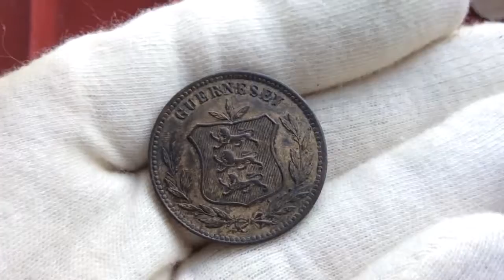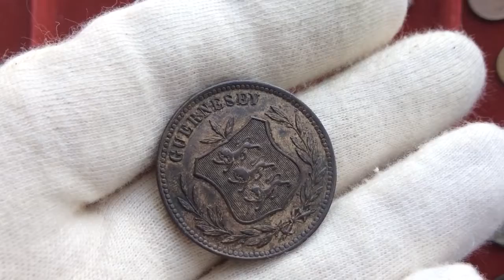8 DOUBLES 1910 года